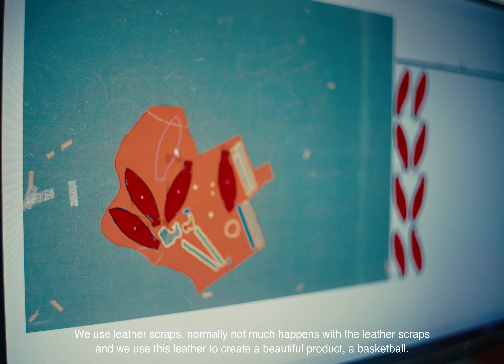BMW x THATBOII 2024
BMW x THATBOII

Chelo has designed six unique basketballs each crafted from BMW's own leather scraps — leftovers from car seat production at the BMW Group plant in Dingolfing. To learn more about the background and details of these basketballs watch the full mini-documentary on the collaboration between BMW and THATBOII and see how we crafted innovation into art.

Video by Julian Holzwarth